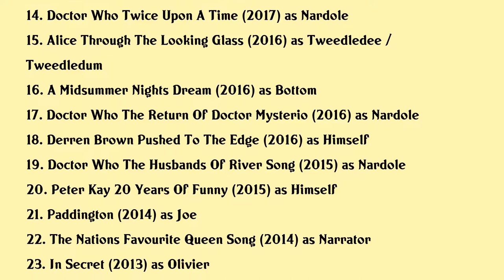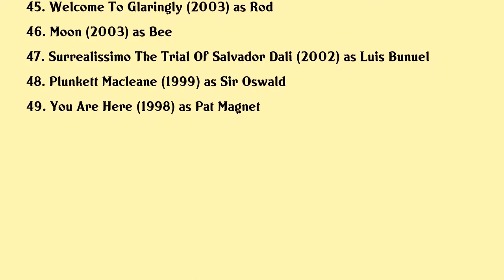Matt Lucas Movies list Matt Lucas| Filmography of Matt Lucas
Matt Lucas Full Movies List Filmography of Matt Lucas

Latest movies of Matt Lucas are:

1. Molesworth
2. Come Fly On The Wall
3. The Labyrinth
4. Missing Link
5. Les Miserables The Staged Concert
6. Polar
7. The Queens Corgi
8. A Futile And Stupid Gesture
9. Aliens Love Underpants Andpanta Claus
10. Sherlock Gnomes
11. How To Talk To Girls At Parties
12. Proclaimers This Is The Story
13. Cabiria Charity Chastity
14. Doctor Who Twice Upon A Time
15. Alice Through The Looking Glass
16. A Midsummer Nights Dream
17. Doctor Who The Return Of Doctor Mysterio
18. Derren Brown Pushed To The Edge
19. Doctor Who The Husbands Of River Song
20. Peter Kay 20 Years Of Funny

Complete list of movies acted by Matt Lucas are in this video.

Please Comment down your favorite movie of Matt Lucas